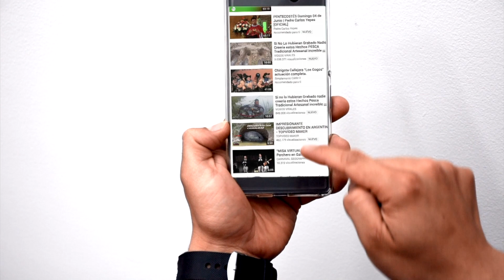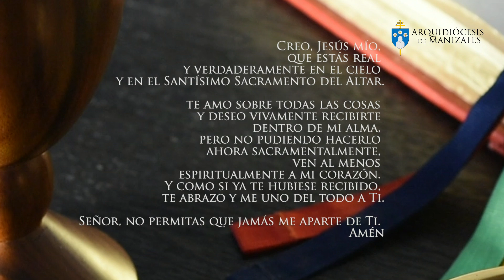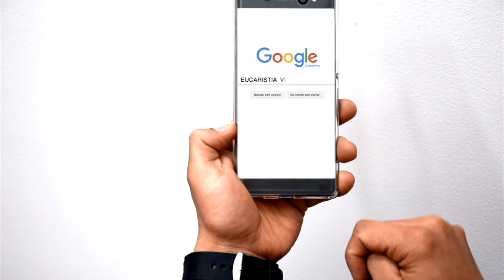Eucaristía Virtual Misa de hoy | Viernes 21 de Junio | Padre Rubén Darío Correa